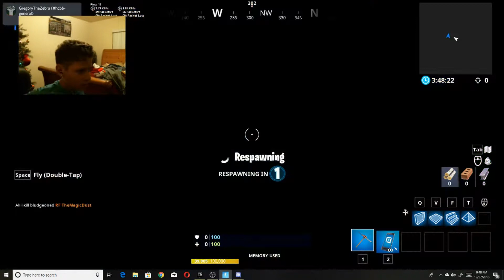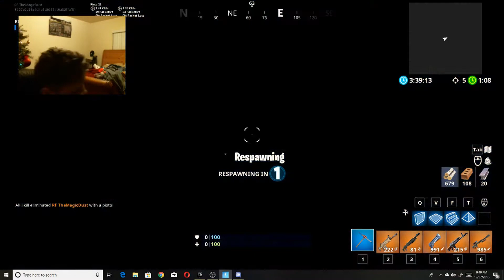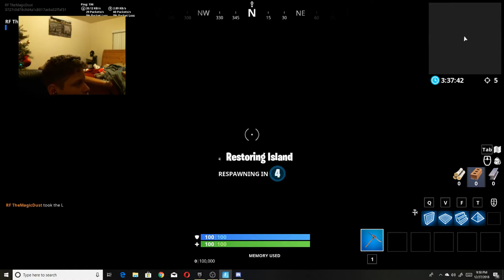Fortnite Battle Royale Creative Free For All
hey guys its chase here so 3 days ago i made a video and  i could not upload it because i went to Cincinnati so here is this video